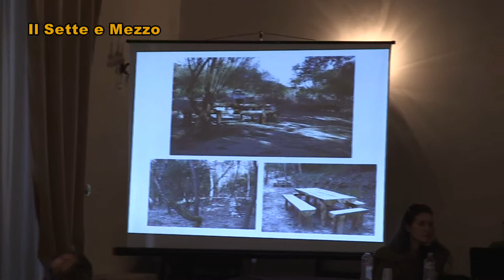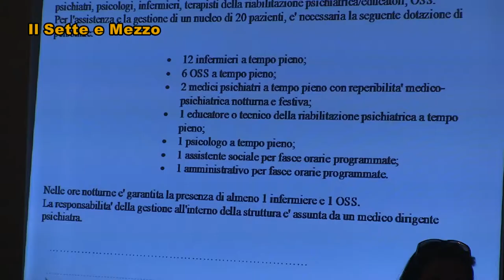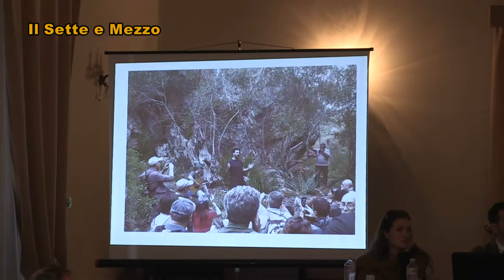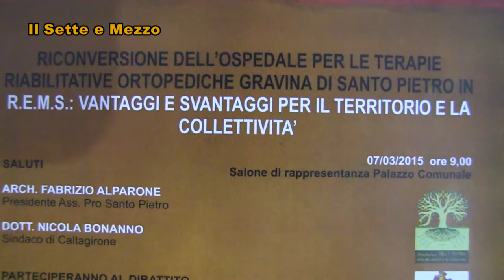Rems si o rems no, quale sarà il fututo per il Bosco di Santo Pietro?